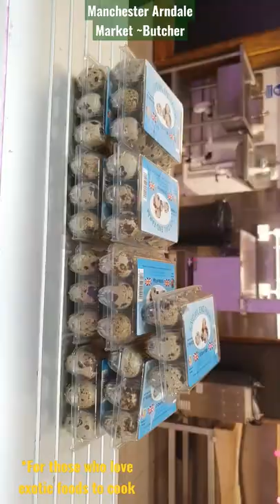Manchester Arndale Market ~ Butcher / Meat Market *For your Exotic Foods recipe